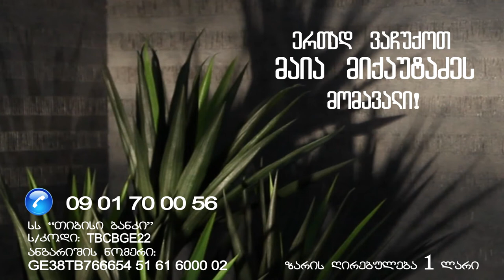მაია მიქაუტაძე Maia Mikautadze - ჩვენ გავერთიანდით მაიას სიცოცხლის გადასარჩენად, შემოგვიერთდით!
25 წლის მაია მიქაუტაძეს დაუდგინდა მწვავე ლეიკემია, რის გამოც ესაჭიროება გადაუდებელი ოპერაცია -  ძვლის ტვინის გადანერგვა. ოპერაცია უნდა ჩაუტარდეს თურქეთში, რომლის ღირებულება შეადგენს 160 000$. ამ თანხის მოგროვება ოჯახს დამოუკიდებლად და მხოლოდ სახელმწიფოს დახმარების იმედად არ შეუძლია. უმორჩილესად გთხოვთ ყველას, ნუ იქნებით გულგრილი და სხვებზე მინდობილი, ნუ გაწირავთ...

საბანკო რეკვიზიტები:

სს "თიბისი ბანკი"
საბანკო კოდი: TBCBGE22
ა/ნ: GE38 TB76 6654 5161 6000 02
მიმღები: მაია მიქაუტაძე

TBC Pay-ს ნებისმიერი აპარატი: პ.ნ 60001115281, დაბადების თარიღი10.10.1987წ.

მაგთისა და ბილაინის ნომრიდან:
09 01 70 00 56